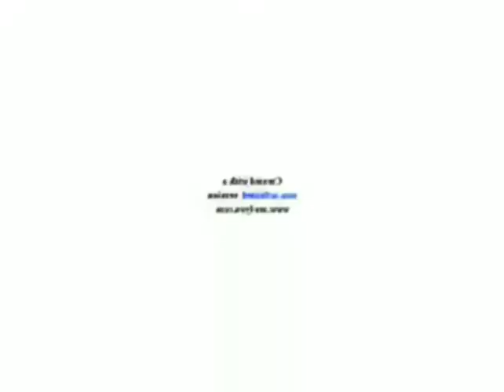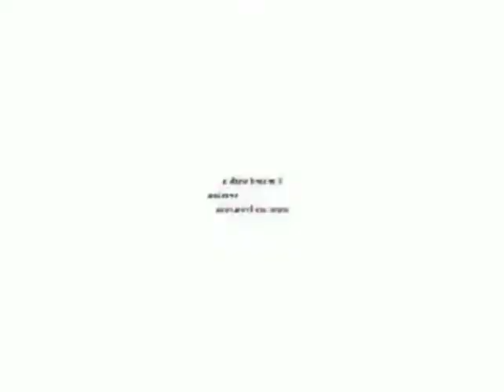Preview 2c Effects in G Major 16